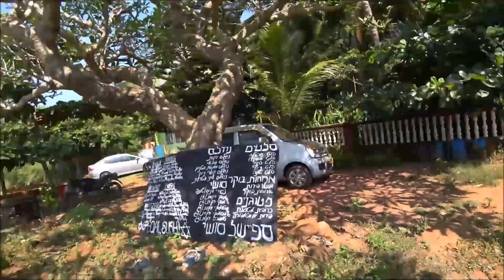12. АРАМБОЛЬ БИЧ НА ЗАКАТЕ. ФОТО СО ЗРИТЕЛЯМИ)))